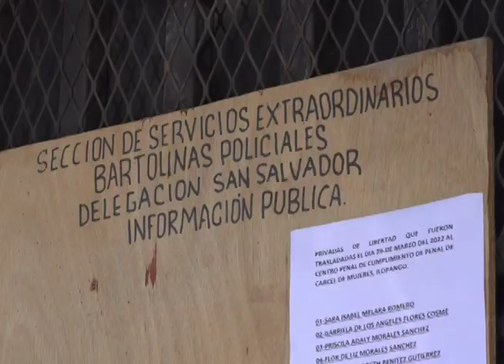Familiares de personas detenidas critican la forma en la que las autoridades están tratando a reos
Familiares de personas detenidas en la delegación de la Fuerza Naval en San Salvador, han criticado la forma en la que las autoridades están tratando a los reos.